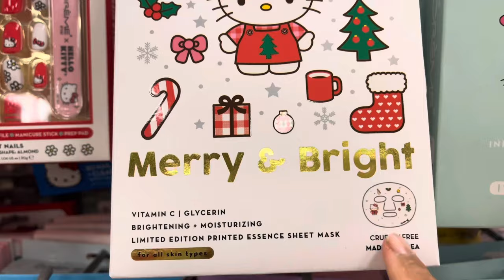CHRISTMAS SHOPPING 🛍️🎄✨ | buying decorations + hello kitty finds 🎀, tj maxx & five below vlog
hi babiesss 💝💝

y’all want more content like this ? 💕🎄